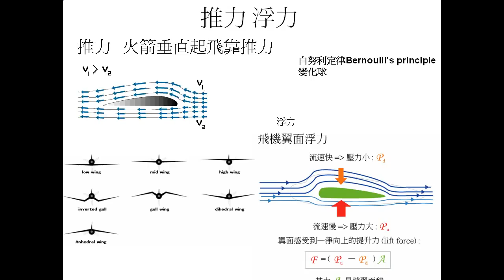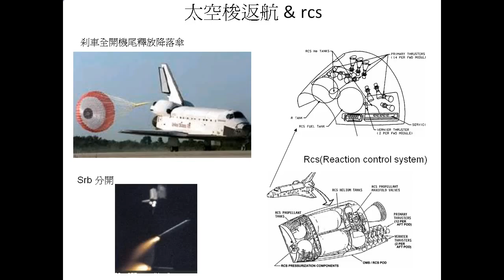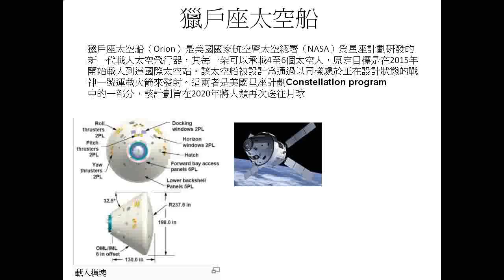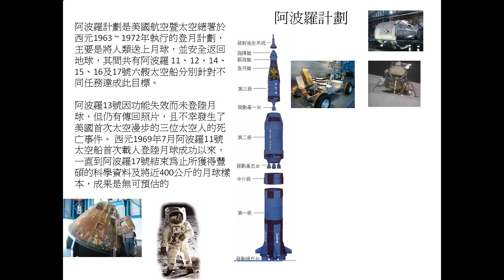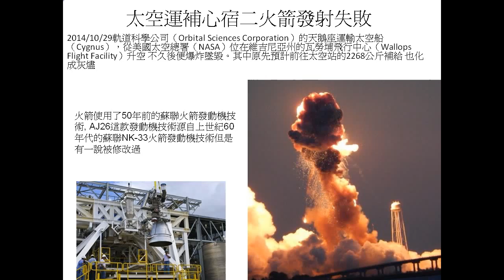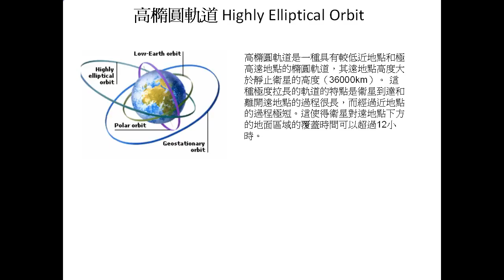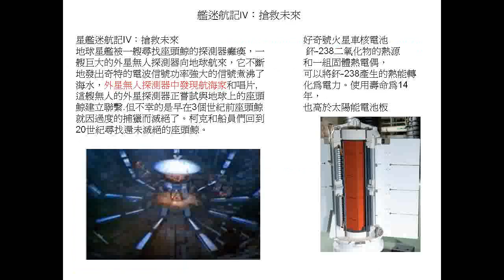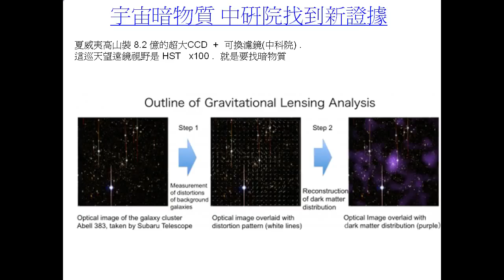天文自學 火箭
網路 WIKI GOOGLE 都可以找到,先前有在寶山德蘭中心教過小朋友, 這只是整理的資訊,有興趣自己看看吧, APOD 或是一些天文討論區都有, 台北天文館或學校課程.  前些新聞 ARRC前瞻火箭 才 是火箭專家..最後 NASA 開始測 em drive 一堆新聞傳成 warp drive 應該不同吧,雖然是真希望能發明曲速拉,  不過 .. 科技應該還離很遠